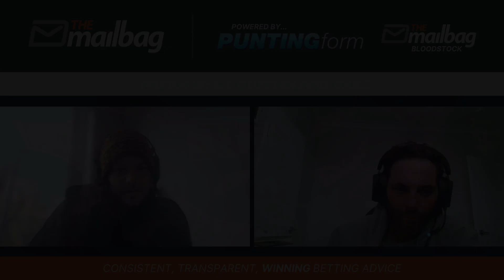Preview: G1 Queensland Oaks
Shane Ciurleo & Pete Anthonisz provide a runner-by-runner preview of the Queensland Oaks at Eagle Farm.

(0:00) Intro & Queensland Oaks Preview